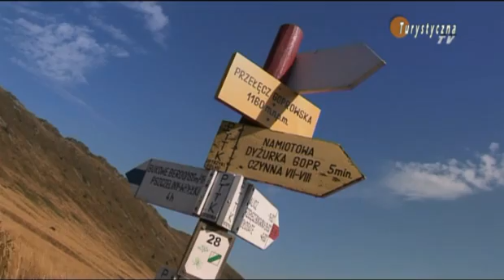"WĄSKIE TORY" ROMAN "ŁABI" DOBROWOLSKI - RECITAL USTRZYKI GÓRNE - BIESZCZADY - CZĘŚĆ 1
Bieszczady to nie tylko góry. To przede wszystkim ludzie.
- Wolni, kierujący się własnym systemem wartości.
Romka Dobrowolskiego przedstawię Wam cytując wpis  turysty na jednym z forów bieszczadzkich.
Odzwierciedlają one  idealnie człowieka z gitarą, którego spotkałem  pewnego sierpniowego wieczora...

 "Nieodkryty, nieznany (tzn.: znany bardzo lokalnie) Prawdziwy bard. Skromny, biedny ale honorowy z sercem na dłoni. Gatunek wymarły..."

Łabi dzięki swojemu stylowi bycia  tworzy niepowtarzalny bieszczadzki klimat.

Za takimi Bieszczadami tęsknię każdego dnia.

                                                            Realizator TV